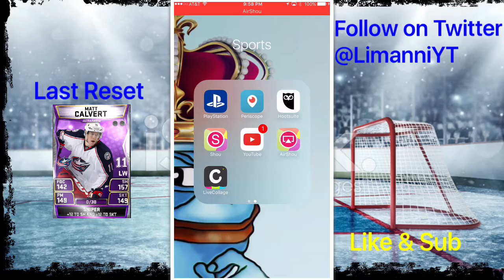NHLSuperCard Endurance Results!!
Endurance rewards team update and Epic Freebie disappointment

be sure to like sub and follow on twitter